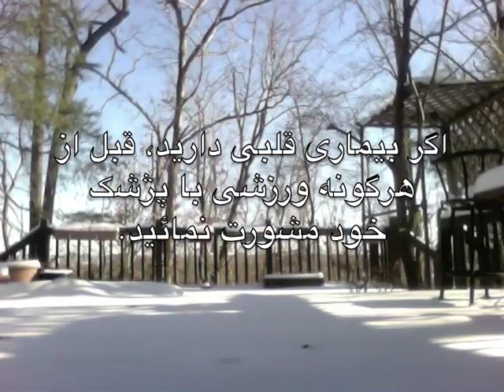حرکات ساده یوگا